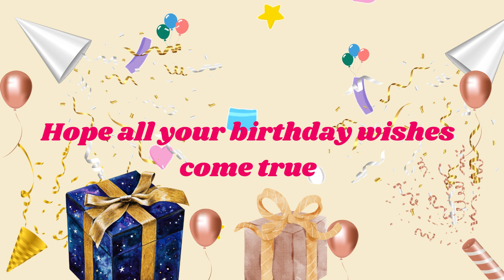Happy Birthday Winston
Birthday wishes with names